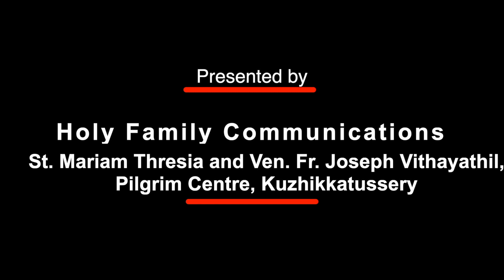സുദിനമേ പുണ്യസുദിനമേ..... A tribute to Ven Fr Joseph Vithayathil.